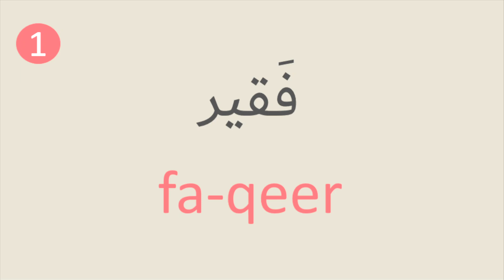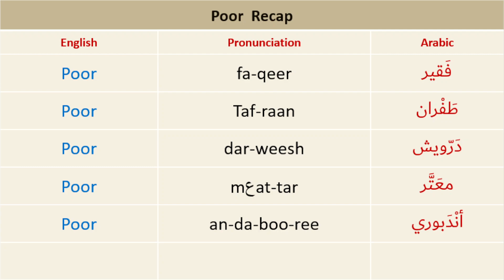Arabic Words - Other ways to say "Poor" (فَقير ) - Levant Syrian Dialect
- Learn how to use Arabic Words - Other ways to say "poor" (فَقير ) - Levant Syrian Dialect